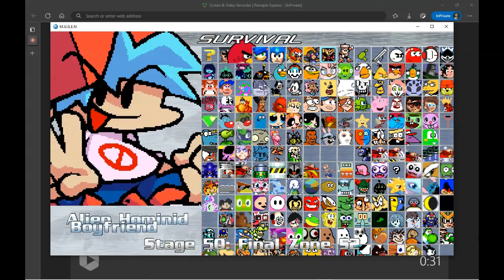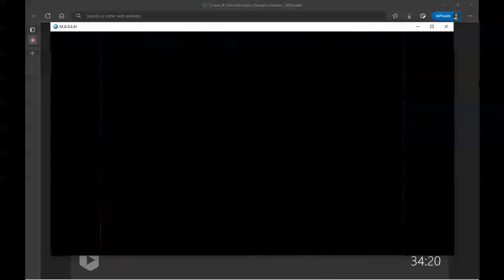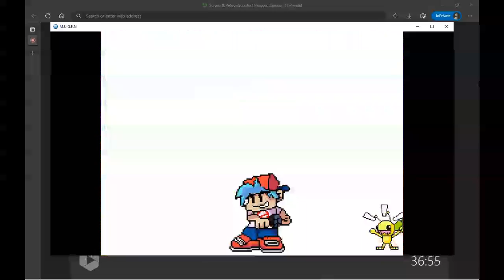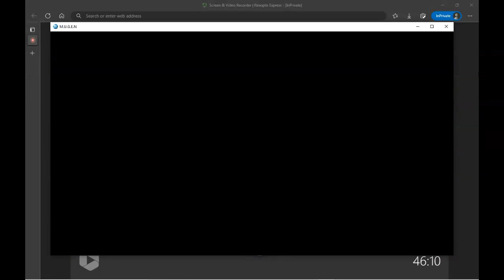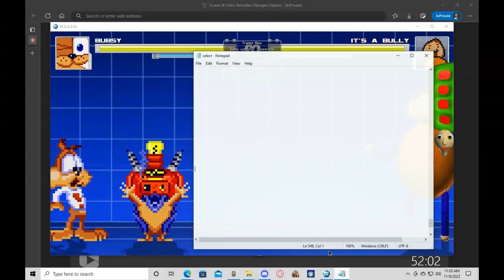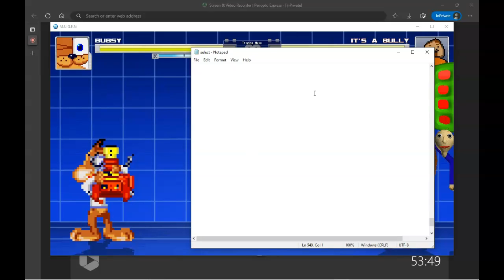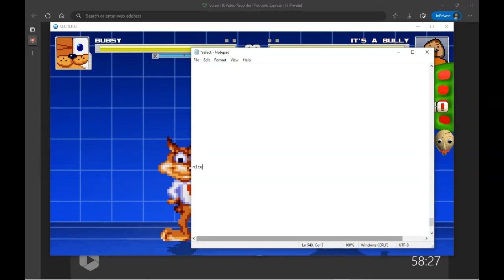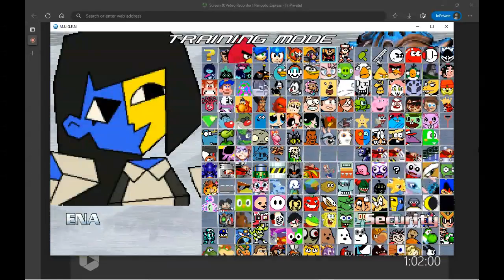Tue Nov 08 2022 10 43 04 AM (MUGEN)